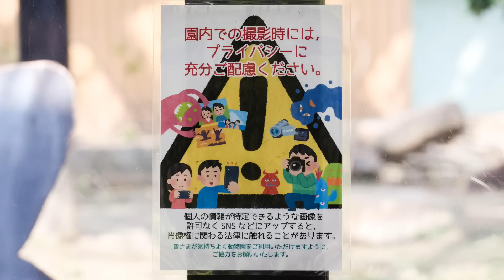キンタロウ、強引にお母さんゲンキとじゃれ合いを楽しむ。撮影日2023.2.3【京都市動物園、ニシゴリラの家族】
朝、いつもの時間にゴリラ舎に行くとすでにグラウンドで朝ごはんを食べていたモモタロウファミリー。
お父さんモモタロウがいつもと少し違った場所でも食べているようです。
キンタロウはお母さんゲンキと遊びたい感じ？
大人しくしていると寒い？キンタロウはよく動いていた（笑）
2023年2月3日の映像より

2000年7月3日、上野動物園生まれ
2010年に京都市動物園に来ました。

1986年6月24日生

2011年12月21日生

2018年12月19日生